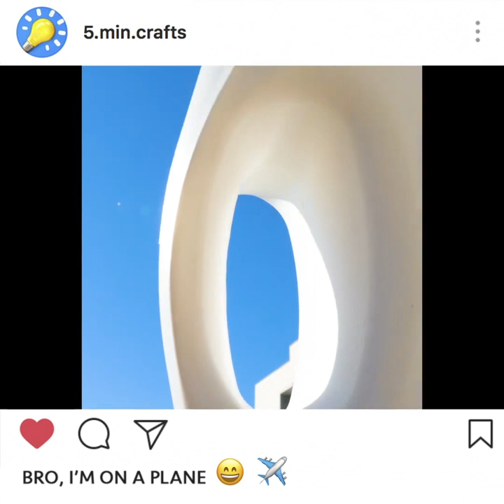26 TRICKS FOR YOUR NEXT VACATION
Are you planning a fun trip? How to transport a bottle of wine or whiskey in a suitcase without breaking it? Put the bottle in the shoe and put the second shoe on it, so it will not break on the way. How to pack clothes in a suitcase compactly? I'll show you the way.

How to save a suitcase from damage in the trunk of the aircraft? How to keep luggage from theft? Put a shirt on a suitcase. Do you have the luggage overweight? I'll show you how to carry all your luggage without extra fee. Just put more clothes on! Who blames you for being cold? :)

I have some tips for a comfortable flight in an airplane. How to sleep on the plane and don’t miss food and drinks? Make a sign. How to sleep with comfort? Insert a inflatable pillow in the hood of your sweatshirt.

I also have a few tricks that will be useful to you on summer vacation by the sea. How to make a life jacket out of trousers? How to make a portable shower? How to put on a swim cap easy? How to keep diving mask from fogging? How to make an underwater photo? How to make a beach bag from a towel? How to make a temporary tattoo? How to dry wet shoes fast? You will recognize this from the video.

And where will you spend your vacation?

TIMESTAMPS:

1:45 How to pack a suitcase for a cruise
5:51 How to take underwater photos
7:22 How to save a phone from thief
9:25 DIY thermos